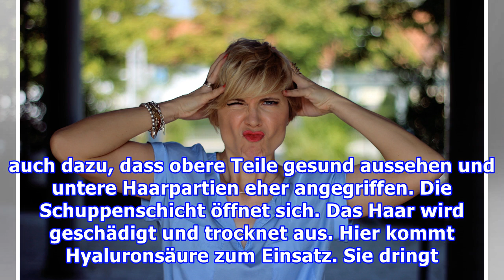Schöne Haare: Hyaluronsäure für trockenes Haar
Schöne Haare: Hyaluronsäure für trockenes Haar Trockenes Haar Wunderschönes Haar mit Hyaluronsäure Foto: Istock ist ein häufiges Problem in der Winterzeit. Was dagegen hilft? Der Alleskönner Hyaluron! Die bindet Wasser und ist so der ideale Feuchtigkeitsspeicher für die Haare. Hyaluronsäure ist eige...